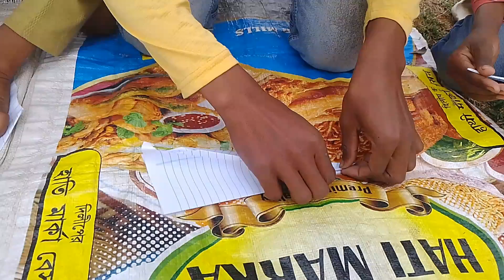हवाईजहाज उड़ाओ पैसा कमाओं।।💵💸